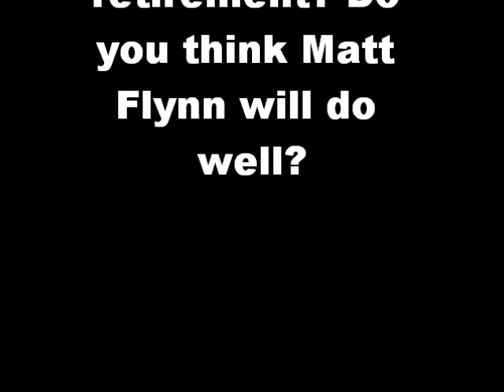Raiders trade for Matt Flynn where will Carson go?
Seems like Matt Flynn will be the starter